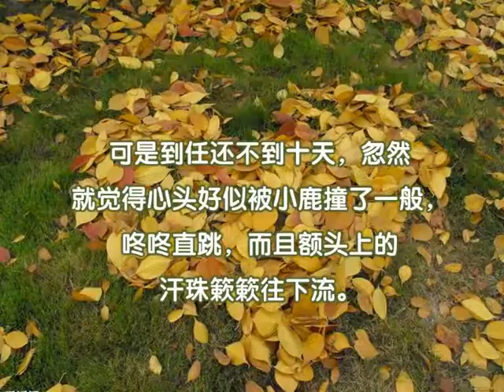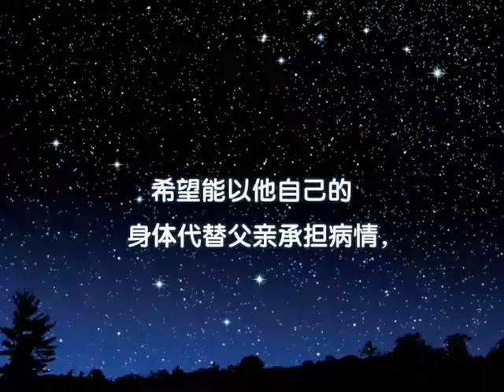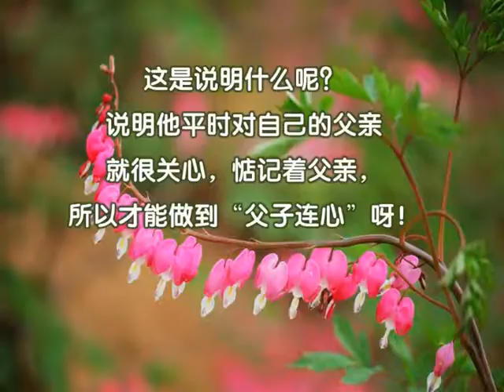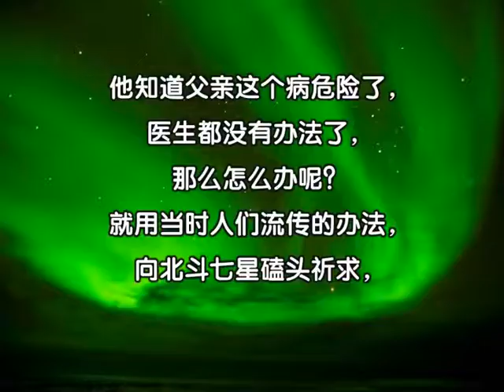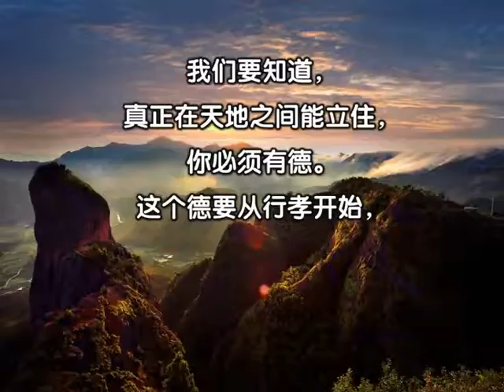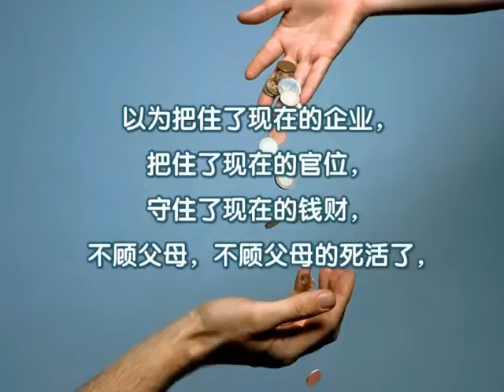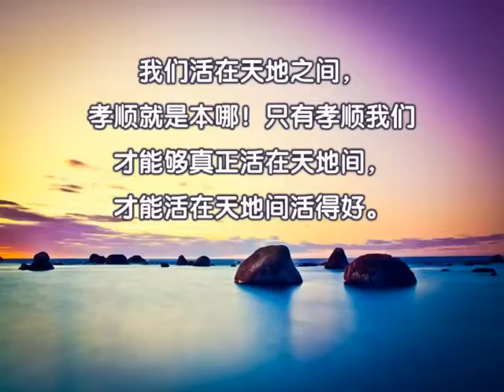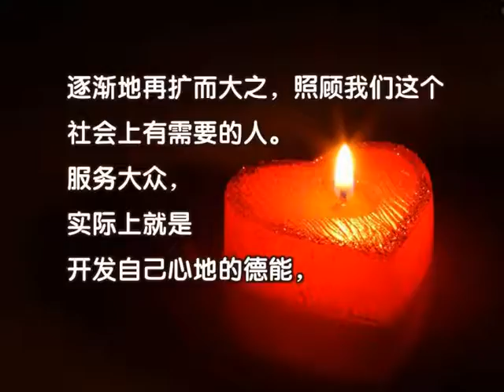厚德漫谈008 03黔娄尝粪